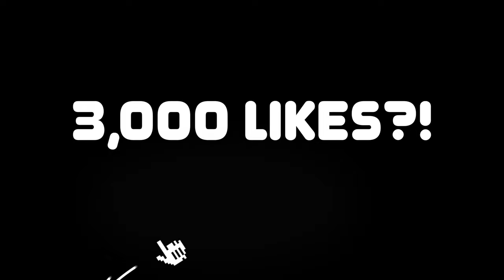iPodKingCarter Plays 1v1 Against The Most Toxic Build in NBA 2K24 😂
iPodKingCarter can't run from the 1v1 court anymore. If you missing out on the streams click right here.